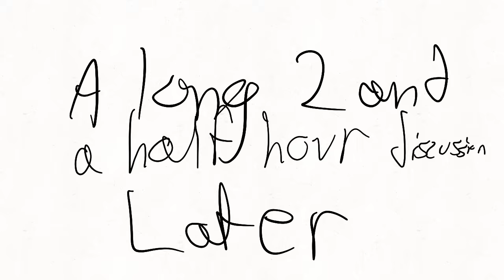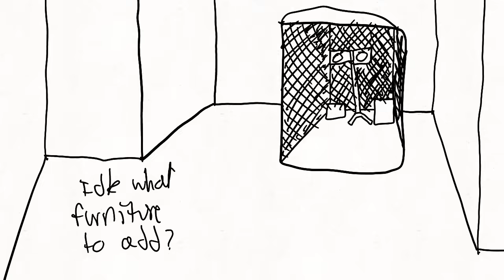Episode 10 “Every door for themselves”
Please watch this video on the other channel. There is also copyright but I only made this video to make you guys happy.